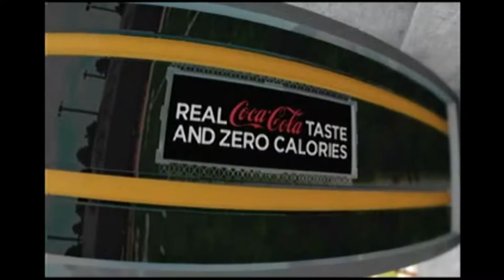"Upset???" McNeese St Dynasty NCAA FOOTBALL 17 Vs Baylor S1 | EP1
Welcome to KidObey Only Production, this is My First Episode of McNeese State Dynasty on NCAA FOOTBALL 17,  and with Updated rosters for 2016 & 2017 College Football season.  We Are in Week 1 Facing Baylor At Home. Thank you & One Love ♡ ♡ ♡ ♡

Add Me On SnapChat - KidObeyOnly